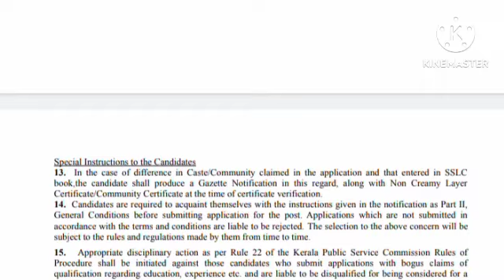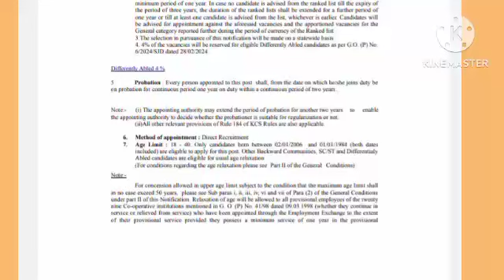ഏഴാം ക്ലാസ്സ്‌ മുതൽ യോഗ്യത ഉള്ളവർക്കു കേരളത്തിൽ ഒരു ജോലി 😍